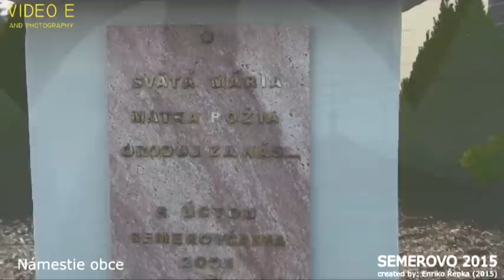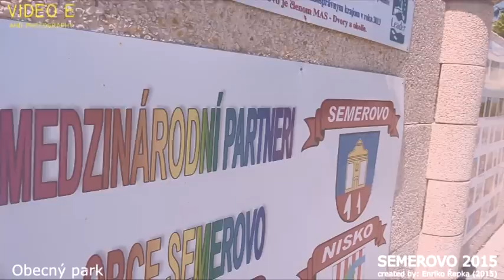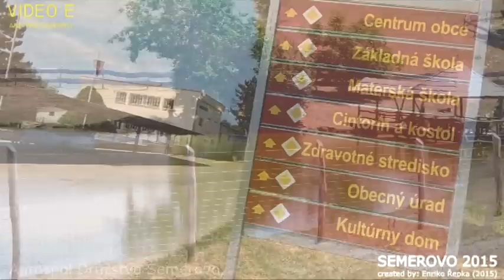SEMEROVO - náš domov, naša obec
Vyrobil: VIDEO E 2015